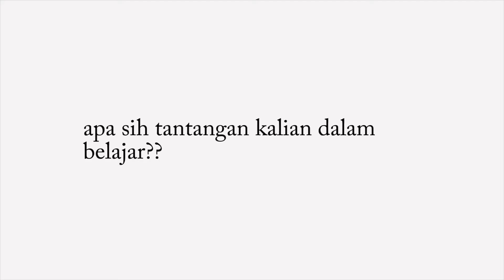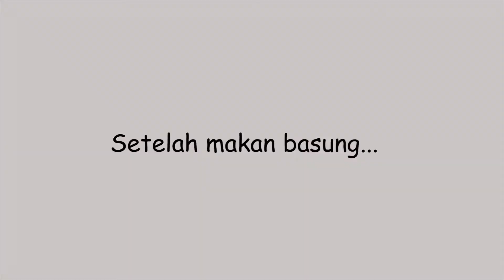IKLAN MAKANAN DAERAH "Hasta Karya - Basung"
XI-MIPA-1